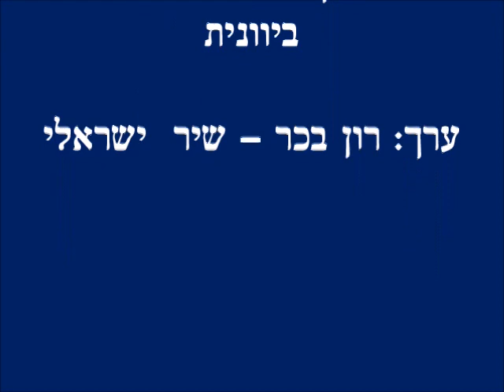שיר ישראלי מחודש - רון בכר - אישתר - הדרך אל הכפר - ביוונית - נורית הירש - 2021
שיר ישראלי מחודש - רון בכר - אישתר - הדרך אל הכפר - נורית הירש - 2021